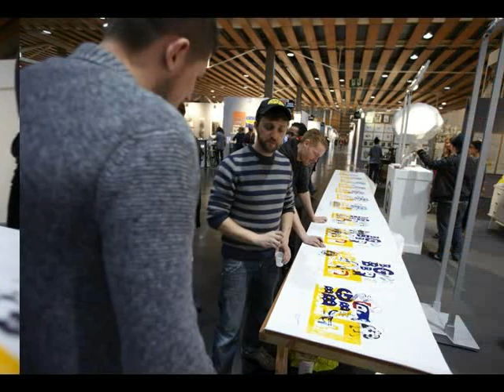Lasécu à Lille Art Fair 2012 !